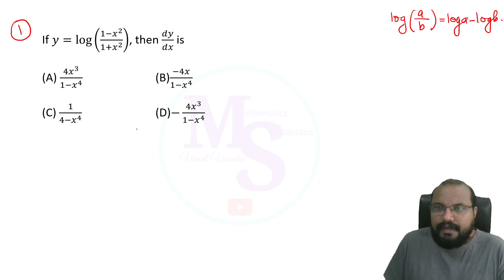Derivatives- (Part 2)- Inspector of Legal Metrology - Mathematics -Kerala PSC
Derivatives- (Part 2)
Inspector of Legal Metrology
Mathematics
Kerala PSC